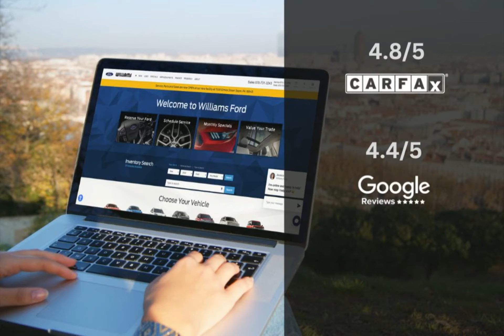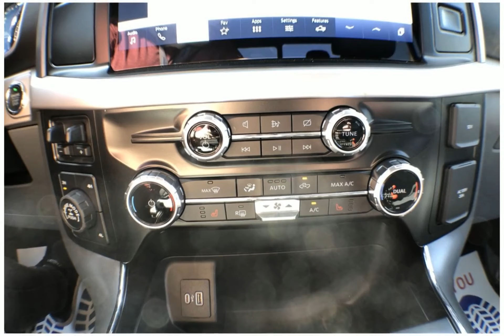2023 Ford F-150 XLT FT4385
Take a look at this 2023 Ford F-150! Equipped with a Automatic transmission in Carbonized Gray Metallic. This car comes with some great features including Android Auto, Hybrid, Apple CarPlay, Automatic Emergency Braking and more. Come in and check it out today!